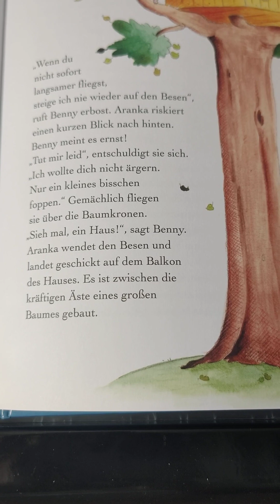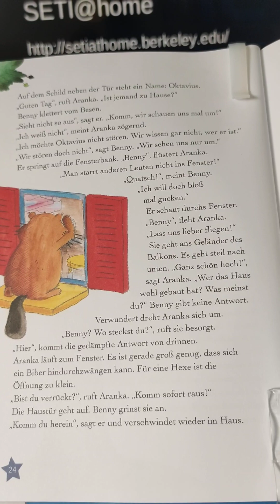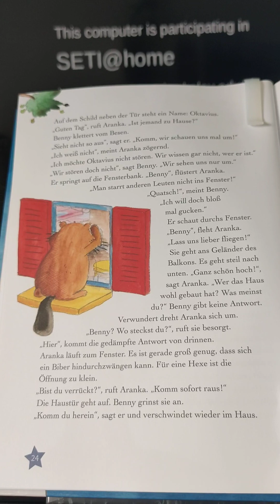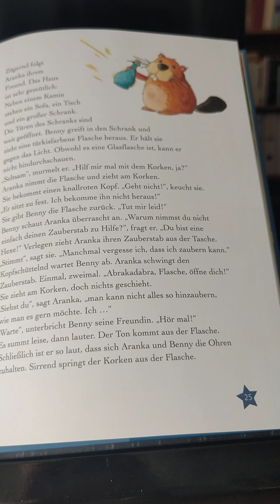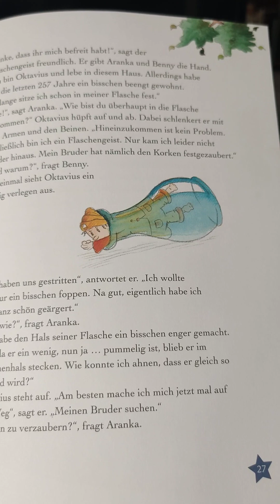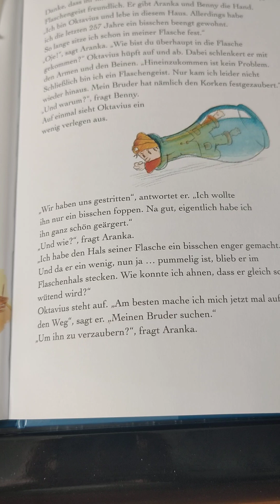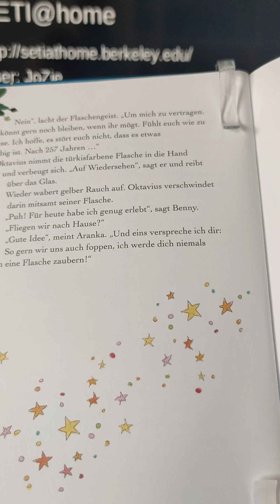Das Haus in den Bäumen - In. Unser Sandmännchen, Vorlesegeschichten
Hanna Sörensen
Nelson Verlag in der Carlsen Verlag GmbH